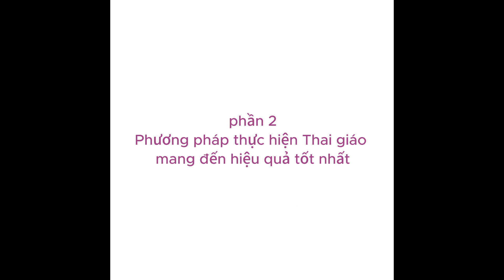Phần 2: Phương pháp thực hiện thai giáo mang đến hiệu quả tốt nhất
🤰 Thai giáo không chỉ dừng lại ở nghe nhạc, tâm sự với con. Nếu được viết thành sách, chủ đề này sẽ là một quyển sách thật dày với đầy ắp câu chữ.
🎼 Thể loại nhạc gì, nghe trong bao lâu sẽ giúp thính giác bé phát triển tốt?
⭐ Ánh sáng đèn pin có thật sự kích thích được thị giác của bé?
❓ Khướu giác, Vị giác, Xúc giác sẽ được phát triển nhờ những phương pháp nào?

Ở phần 2 này BS. Trần Hạnh Nhân – Khoa khám bệnh Sản - Phụ Khoa, BVQT Phương Châu sẽ chia sẻ về "Những phương pháp thực hiện thai giáo mang đến hiệu quả tốt nhất". Mời quý phụ huynh hãy cùng theo dõi và để lại chia sẻ phía dưới bình luận